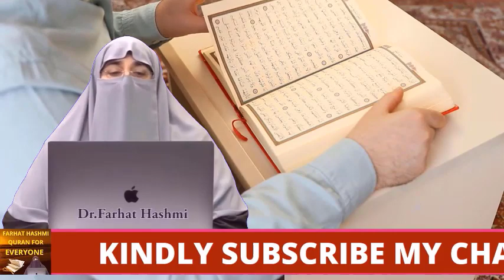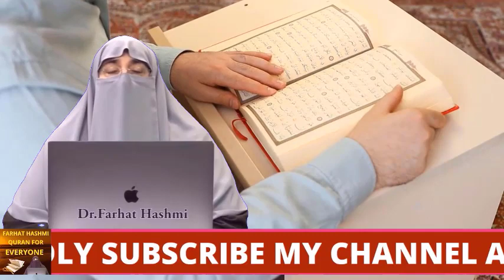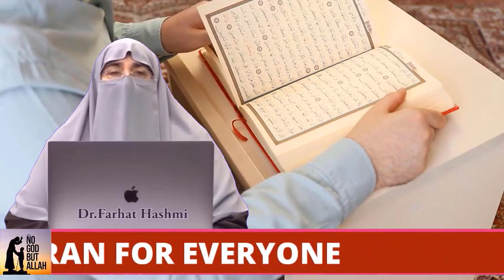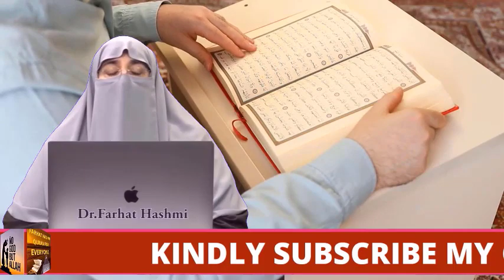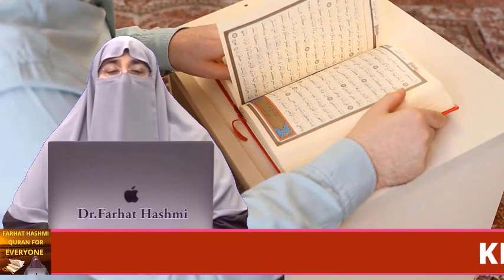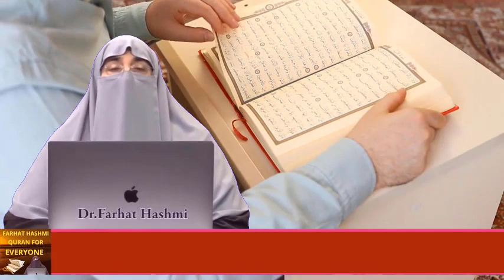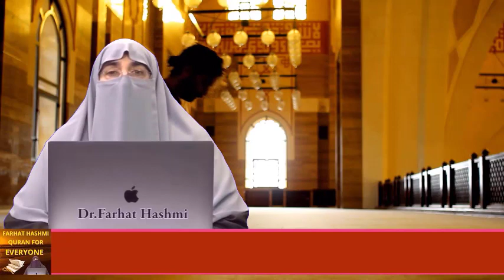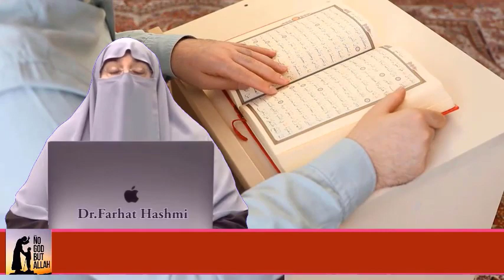Quran Insaniyyat Kay Liay Rahmat | By Farhat Hashmi